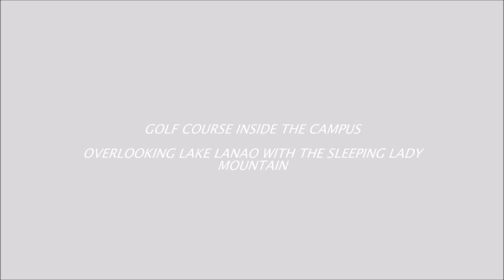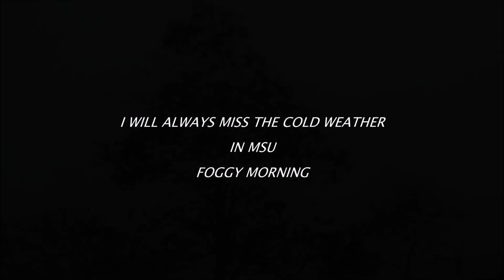MSU MARAWI MEMORIES | ELIXIR BATCH | MSUans | SURVIVOR | BEAUTIFUL MSU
Showcasing the beauty of Mindanao State University-Marawi City

Marawi before war

In celebration of MSU  59th year founding anniversary  I would like to showcase  some of its beautiful scenery  and my memories there when I was a student. This place is so close to my heart and I wish I could go back again there someday!

Sept1,1961